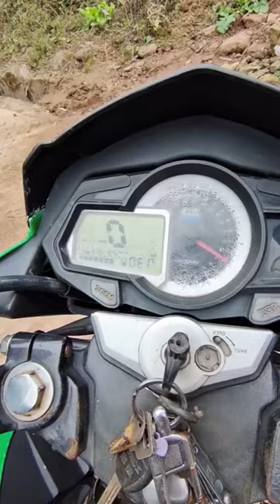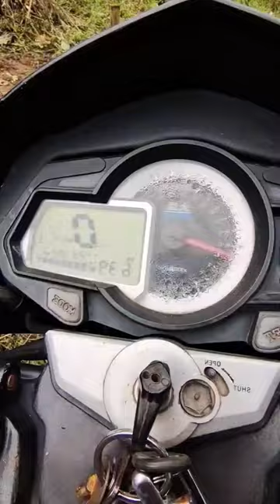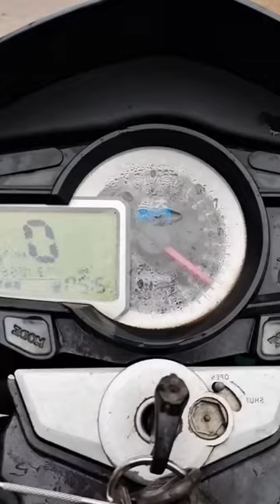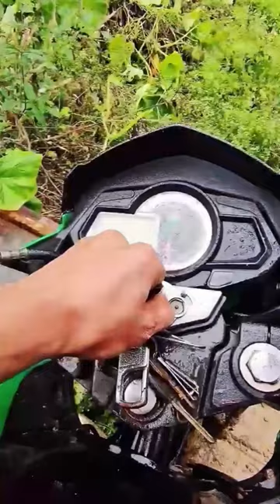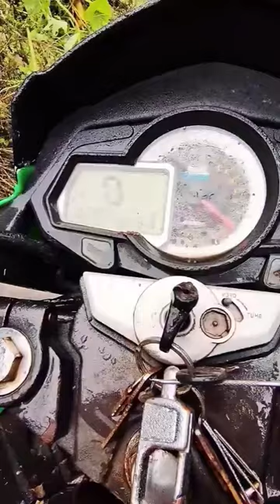សម្រាយក្បាច់កុងហ្វូ Hong Kong and Mainland Chinese Kung Fu Hustle Review #30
ជិះម៉ូតូចុះឡើងសាហាវ
movie speak khmer#2,
chinese movie speak khmer#18,
សម្រាយរឿង#1,
រឿងចិននិយាយ​ខ្មែរ,
រឿងខ្មែររឿងថៃ,
រឿងខ្មោចល្អមើលណាស់,
khmer drama review#1,
ghost#69,
ghost rider#1,
spirit#3,
សម្រាយរឿង#2,
សម្រាយសាច់រឿង#6,
សង្ខេបរឿង,
សង្ខេបសម្រាយរឿង,
សម្រាយសាច់រឿង,
លម្អិតសម្រាយលម្អិតរឿងភាគ,
movie review,
movie explainkhmer explain,
ជជែកកុន,
10កុនmarvelavengersjustice league,
khmerkhmer movie,
សម្រាយសាច់រឿង,
សម្រាយរឿងរឿង,
សង្ខេបរឿង,
សង្ខេបសម្រាយហូលីវូត,
superheromarvel,
movie reviewmovie ,
explainkhmer ,
explainkhmer movie,
movie speak khmer,
hollywood moviehollywood ,
movie speak khmerសម្រាយ ,
marvelសម្រាយរឿង marvelសម្រាយរឿង,
CMC STUDIO